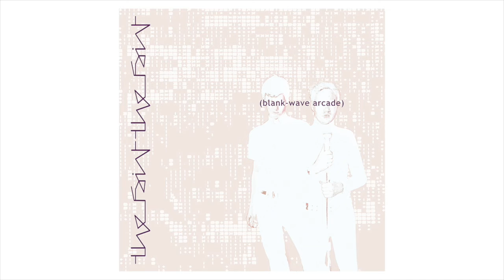The Faint - Victim Convenience [Official Audio]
The Faint - Victim Convenience
from Blank-Wave Arcade